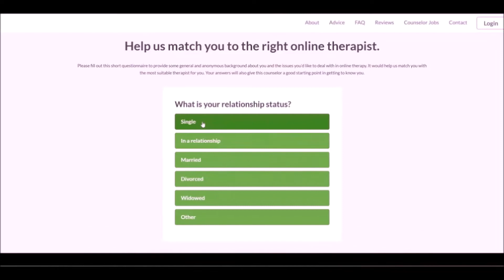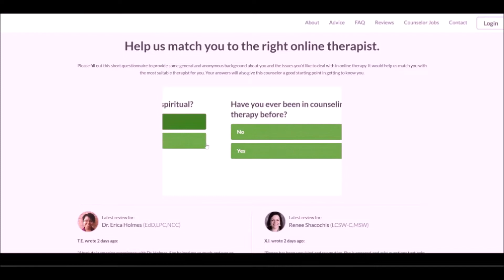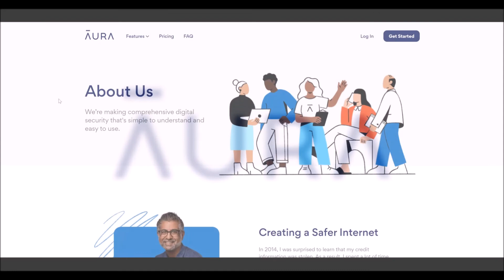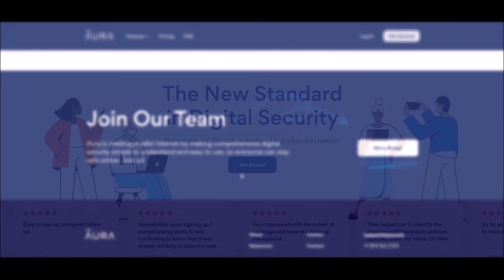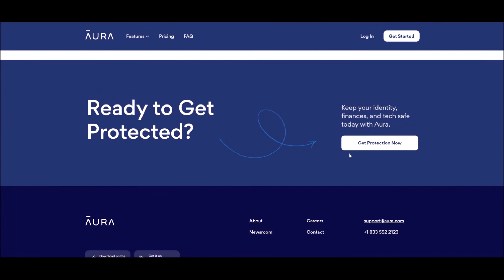The Power of Walking Away Today!! (Do This ASAP!) 🚶‍♂️💥👊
📹 This video is about The Power of Walking Away Today!!

0:00 The Power of Walking Away Today
3:22 PRECIOUS TIME
6:48 NOT THEIR SAVIOUR!
9:10 THANK YOURSELF
11:41 LIVING PROOF